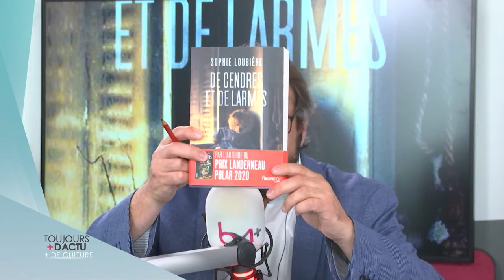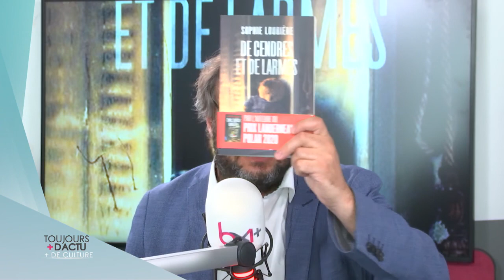L’invitée culture – Sophie Loubière